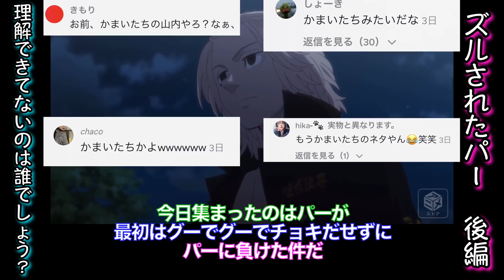【声真似】東京リベンジャーズ【ジャンケン編】tiktokまとめ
威弁斗でドラケン役の鈴木達央さんが
この東リベジャンケンの動画で笑ってくれてたみたいです！嬉しい笑

東京卍リベンジャーズのマイキー、パーちんの声真似を中心に
５話の決起集会のシーンをアフレコしました！
マイキーひよってるやついるのシーンをパロディした
『ジャンケンでズルされたパー』という内容です（笑）

【他の東リベ声真似動画】

【しゅなの声真似動画】

【東京卍リベンジャーズ】作中最強No.1キャラは◯◯！！最強キャラクターランキングTOP20！！※ネタバレ注意